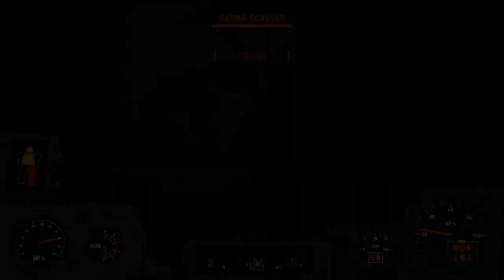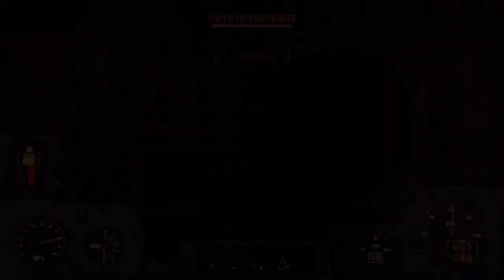Fallout 4, The freedom trail(part 11)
Description: We meet the Railroad